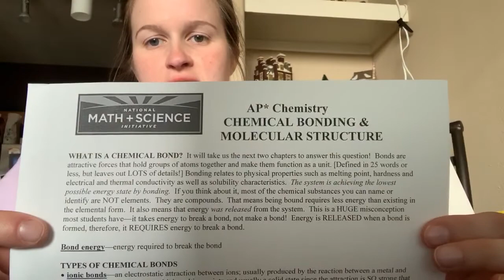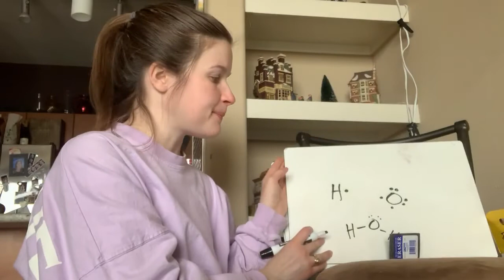AP general bonding notes part 1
This is most of the first page of notes